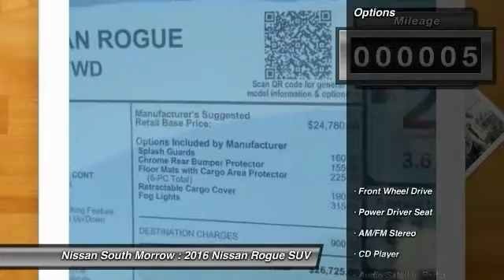2016 Nissan Rogue Morrow GA W025672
Looking for the right suv? Today could be your lucky day. With 5 miles, this Gun Met, 2016 Nissan Rogue equipped with Automatic transmission could be yours. Request more information and set up a test drive right away.